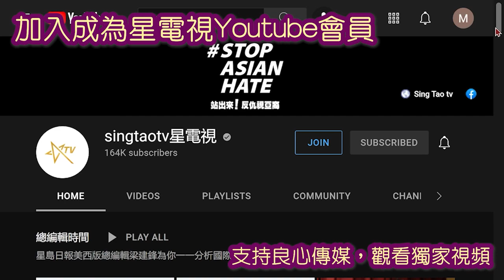11252022時事觀察 第1節 對話何仁 ：小國卡塔爾借力世界杯